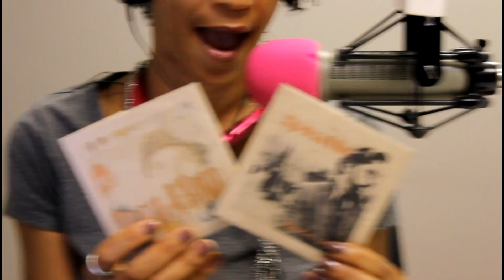J-A-S Kevin Sandbloom (September 16th 2015)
Jazz And STUFF Radio With JB, Mz Ali and Theresa

Today we talk with Producer and Songwriter Kevin Sandbloom
For all other social media sources @KevinSandbloom

If You Are In Search Of Something Different Join JB, Mz. Ali And Theresa For Your Weekly Dose Of Great Sounds Of Contemporary JAZZ and R&B Groovement. Thank You for those who LOVE and SUPPORT Jazz and STUFF Radio.